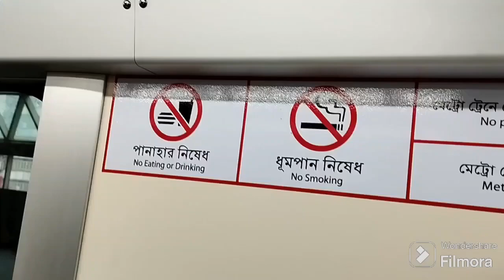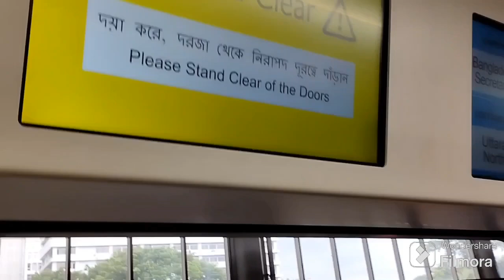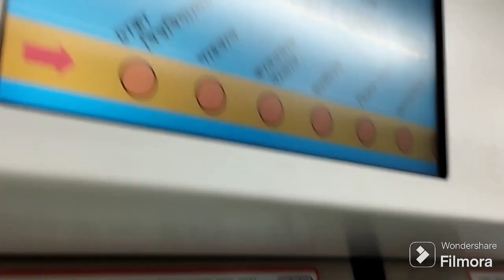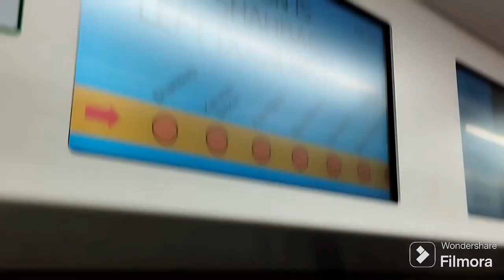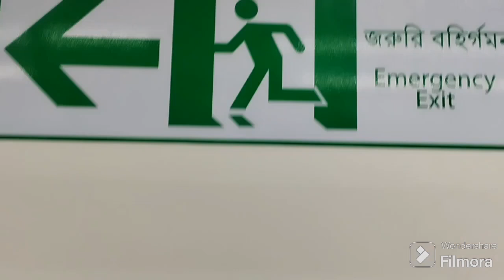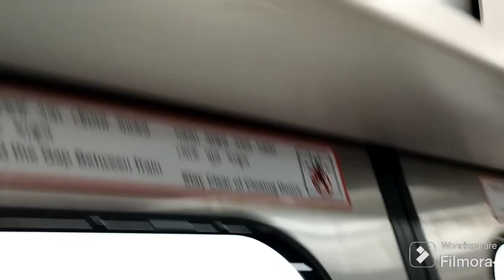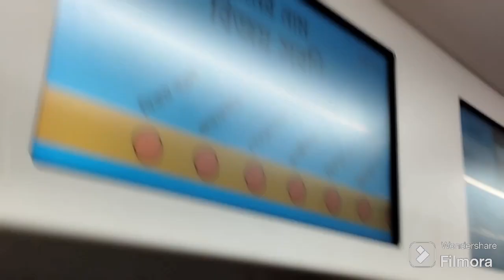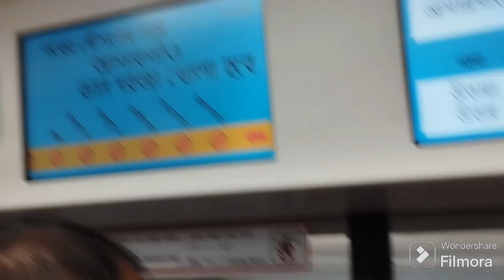metrorail মেট্রোরেল travel travelvlog dhaka comfortable journey